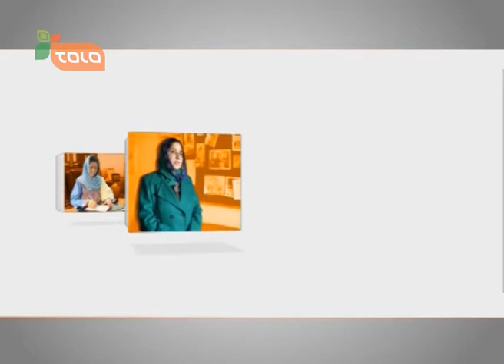Banu - 24/06/2014 / بانو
تصورات منفی در ذهن و راه حل آن
Negative perceptions in the mind and its solution